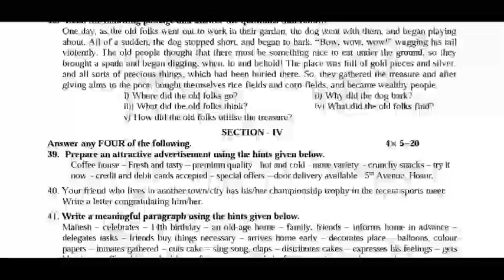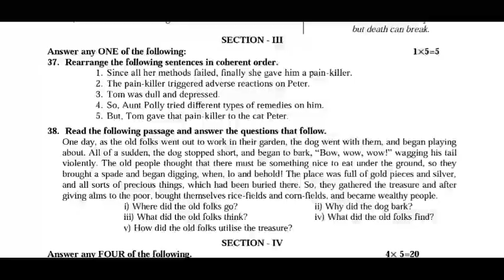9th STD English Model Question Paper with Answer key 2019 | 5 minute maths